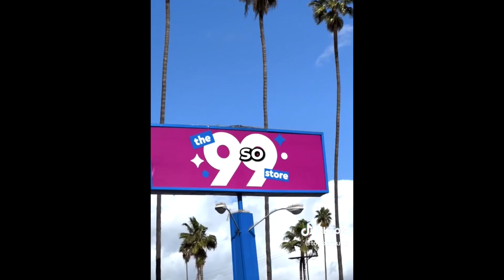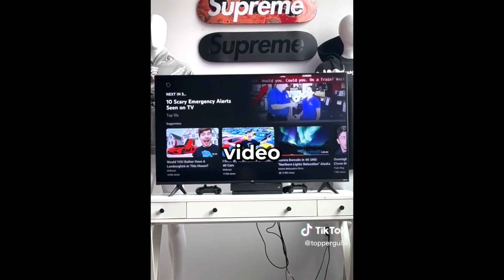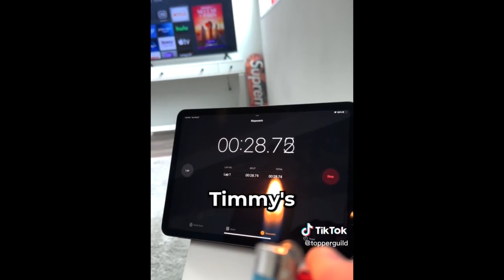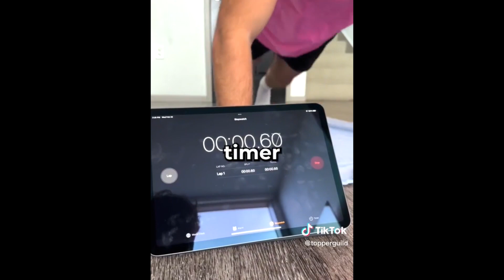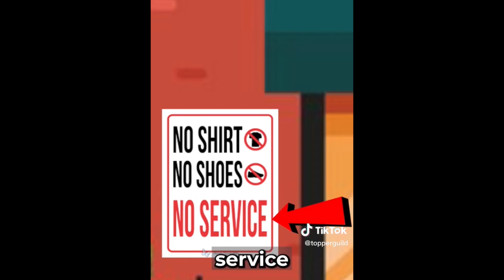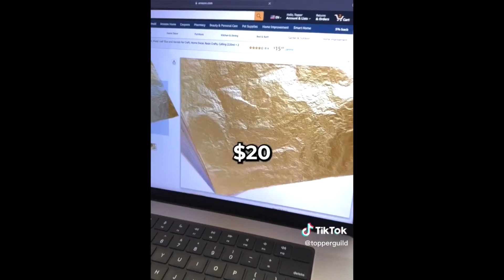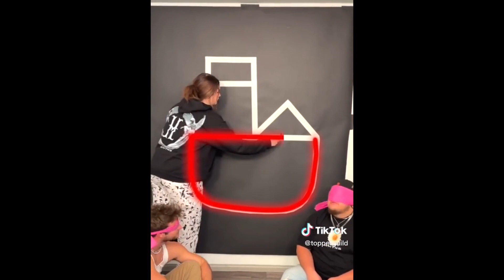Topper Guild Funny TikTok Videos 2024 | Topper Guild New Videos Compilation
topper guild, funny topper guild, topper guild tiktok, topper guild tiktoks, topper guild funny